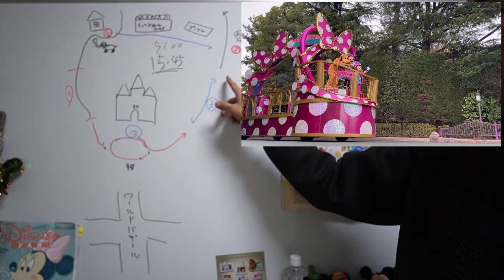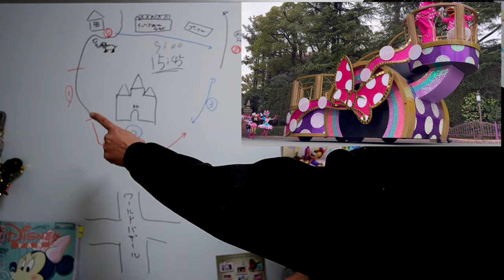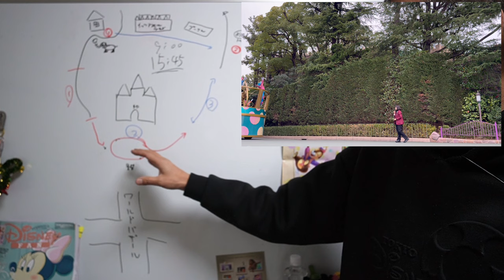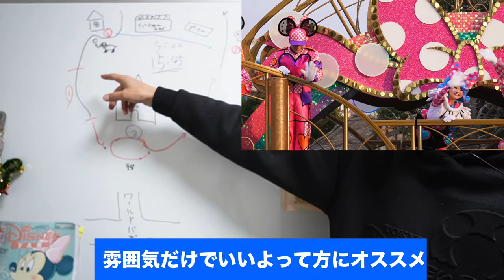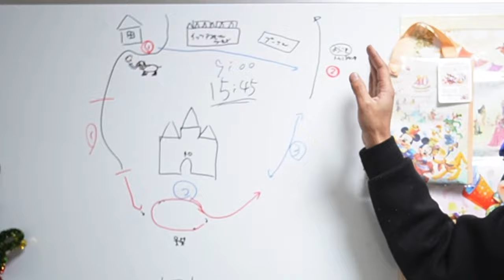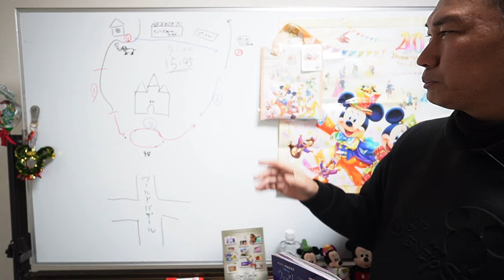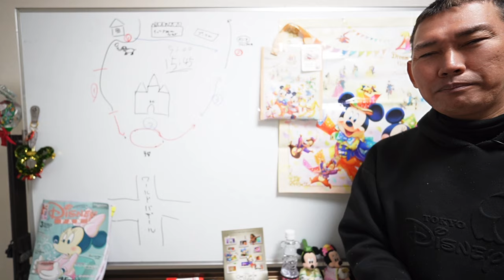『ミニー@ファンダーランド』1日で満喫する方法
動画内の情報は1/28の内容です
今後、状況が好転してゆっくりDPAが取れたりするかも知れませんので実際にパークに行った際の参考になればと思います

サラッと観たい人は出発点（ダンボ、ホーンテッドマンション)周辺で鑑賞

私のように1日でいっぱい楽しみたいって人は出発点で観て、トゥーンタウン方面に移動して第3停止のパレードを遠目で観て、目の前を通過するパレードをお見送りってルーティンが1番色々楽しめると思います
トゥーンタウンに移動した際は入り口の周辺で待機することをオススメします
あまり奥まで行っちゃうとトゥモローランド方面で止まっているパレードが見えなくなってしまいますので要注意です
オススメは『ようこそトゥーンタウンへ』って看板の前のあたりです
この辺りだと後ろが植木なのでダンサーさん、キャラクターと全員ずっとこっちを見ていてくれます

こんな感じで1人で好きに立ち回って楽しめるので1人ディズニーって最高ですよ！